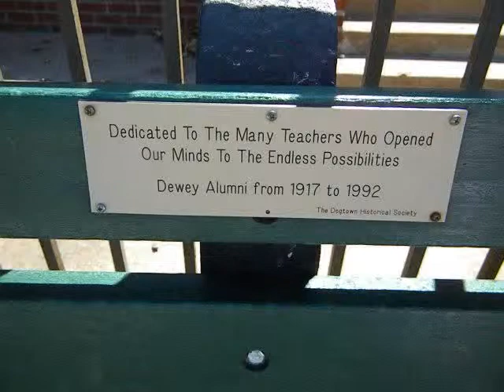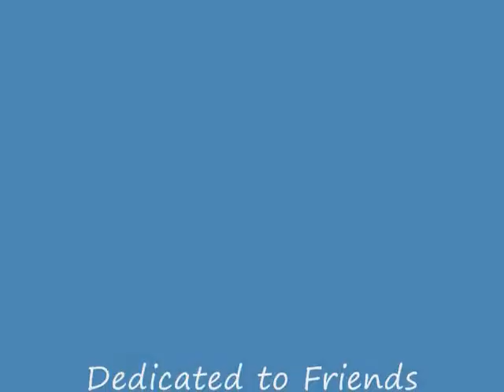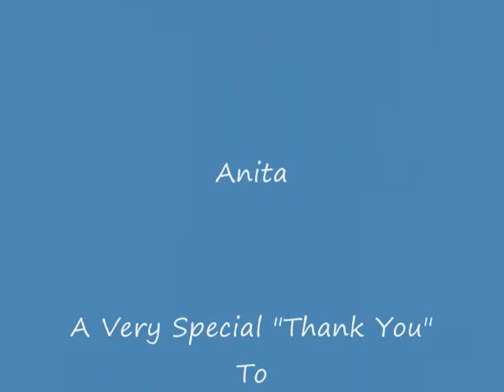"Times of Your Life"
Class reunion.